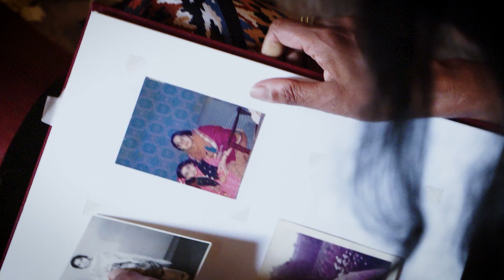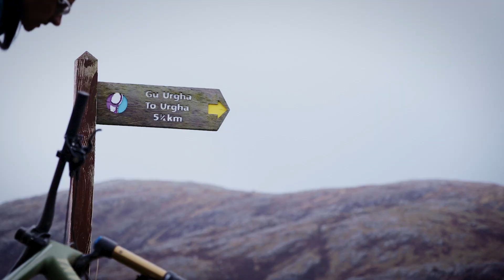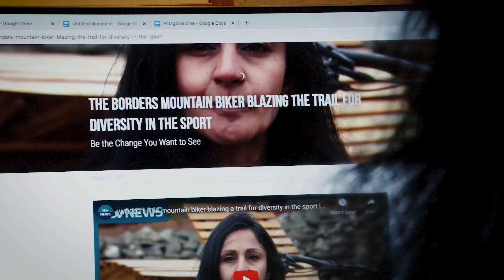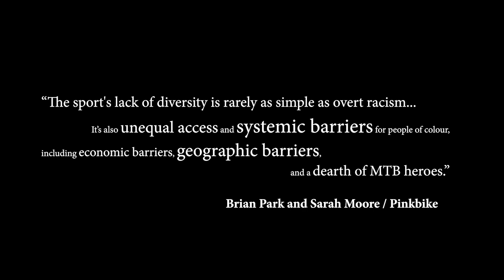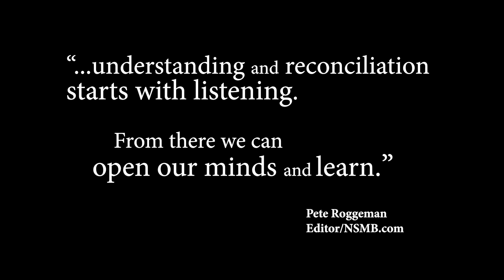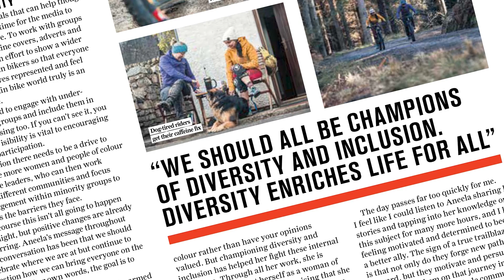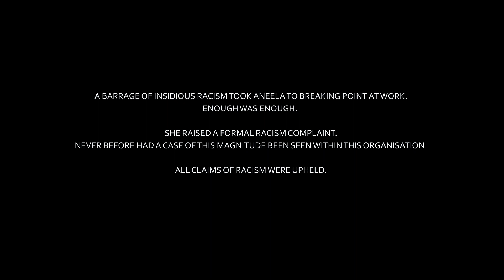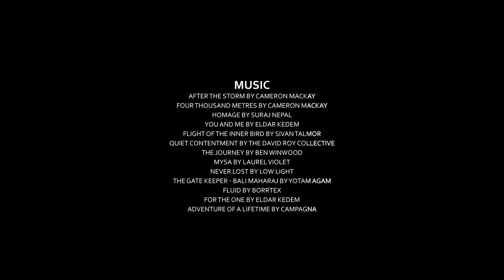After the Storm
After the Storm explores diversity champion Aneela McKenna's workplace racial trauma and the power of the bicycle in overcoming impacts of racial discrimination.

Following its critically acclaimed reception at film festivals and screening events around the world since its limited release in November 2021, now, in the lead up to the United Nations’ International Day for the Elimination of Racial Discrimination on March 21st, it’s a particularly relevant moment to unveil After the Storm film to the public.

Filmed by Andy McCandlish and directed, produced and edited by McCandlish and Andy McKenna - After the Storm reveals the remarkable story of Scots Asian diversity pioneer Aneela McKenna who has tackled racism and discrimination in her own life with the help of mountain biking.

Applauded by cyclists and non-cyclists alike, this revealing short film invites viewers to open their hearts and minds to how racial discrimination feels, and consider the way it impacts on individuals and society at large, and invites everyone to recognise and actively stand up to racism in order to be the best, most enriched version of themselves.

A few years ago, Aneela McKenna was at breaking point. Embroiled in a racism grievance case against her boss, her self-confidence, respect and belief had plummeted to an all-time low and she needed a timeout.

Taking an extended career break, Aneela embarked on a solo mission on her trusty mountain bike in search of what she most needed to mend and renew herself. She turned to her favourite place in the world - the Outer Hebrides Islands, the site of many happy memories of adventures with her husband Andy.

In this film Aneela and Andy revisit these remote Scottish islands and pedal their way through life’s ups and downs. Amid stunning scenery, the pair ride and reflect on the realities which drove her to this unspoilt landscape and the refreshed outlook and strength she returned home with.

Moments of pain, frustration, triumph, laughter and defiance are uncovered on the beaches, in the waves, over a bothy fireside dram and amidst the mountains where their connection to Scotland and one another is strongest.

After the Storm reveals how Aneela’s solo trip sparked changes in the couple’s lives - both personally and professionally - and they ask everyone to look in the mirror, face up to racial discrimination, consider their role as allies, and become truly anti-racist. Join the RIDEOVERRACISM campaign.